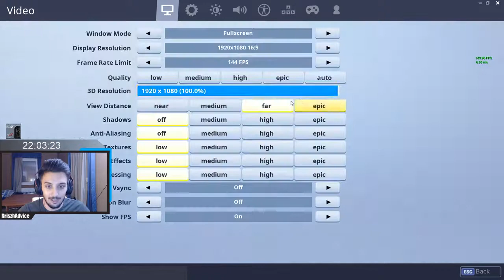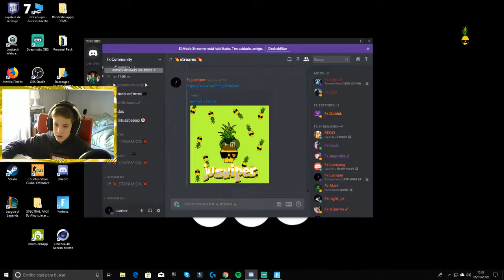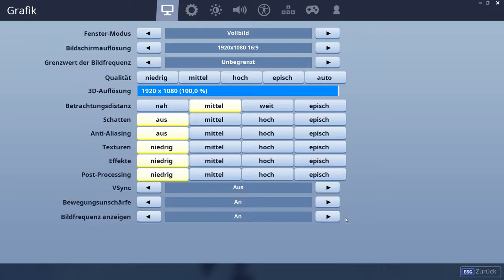THE BEST ROCKET LAUNCHING TWITCH STREAMERS REACTIONS part 2